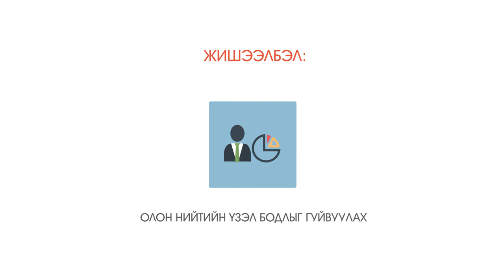Хуурамч мэдээлэл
Танд сүүлийн үед хуурамч мэдээлэл ихэссэн мэт санагдаж байна уу? Аливаа хуурамч мэдээллүүд тодорхой зорилготойгоор бичигдсэн байх нь бий. Тухайлбал
- Хандалт авах, өөрийгөө баясгах
- Ашиг орлого олох
- Бусдыг хөгжөөх, тоглоом тохуу хийх
- Бусдын хувийн мэдээлийг цуглуулах
- Олон нийтийн үзэл бодлыг гуйвуулах
- Хямралын мэдээллийн харилцааг зохицуулах
- Нийтийн анхаарлыг өөр асуудалд татах
- Тархи угаах гэх мэт олон төрлийн зорилготой байдаг тул та бүхэн худал, хуурамч мэдээлэлд автахгүй байхын тулд тухайн мэдээлэл ямар зорилготой байх талаар заавал эргэцүүлж байж итгэх эсэхээ шийдээрэй!